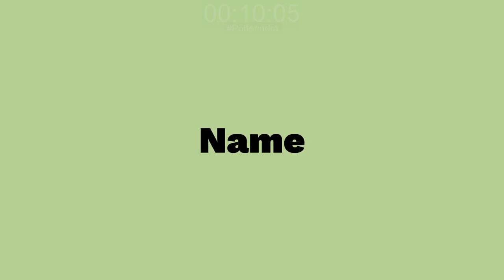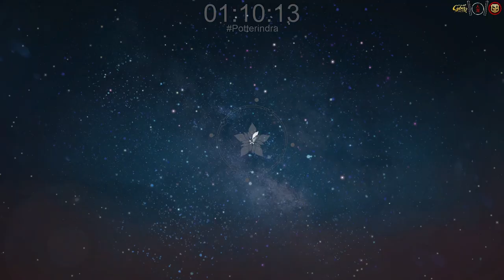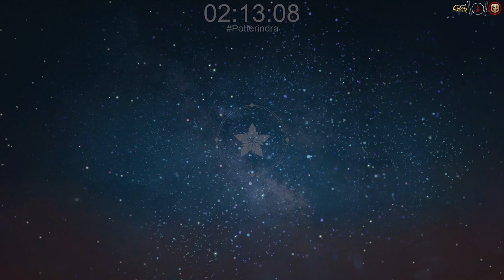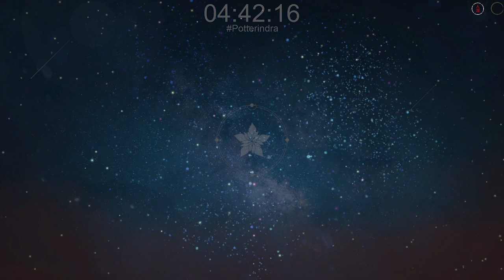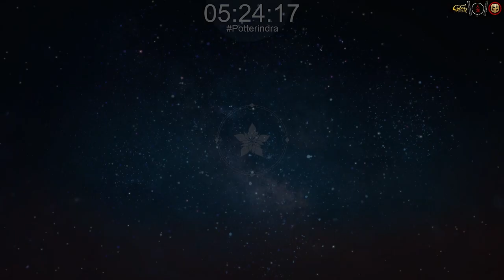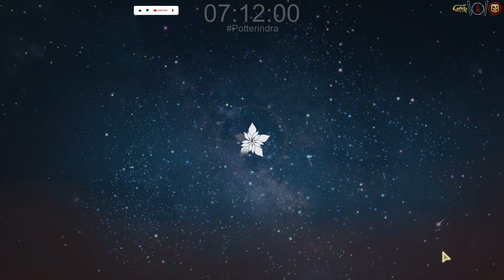Guide Dungeon EASY - Atelier Resleriana #19